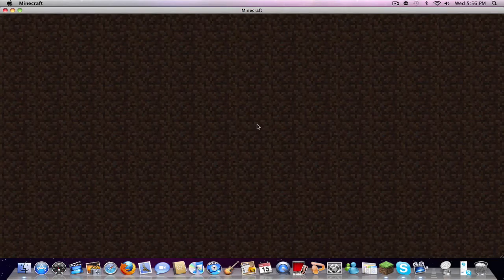Minecraft: QuakeCraft W/ Tweeterde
Hey guys we play some quakecraft on Hypixels server

Enjoy the video?? Consider leaving a "Like"